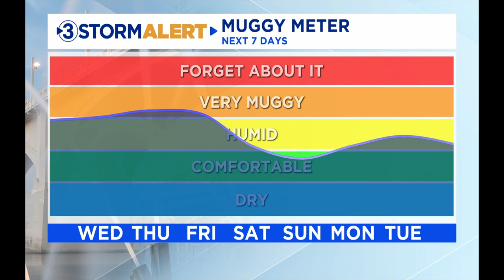David Karnes' Wednesday morning weather